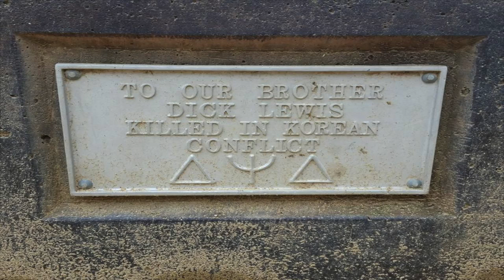This is Delta Psi Delta